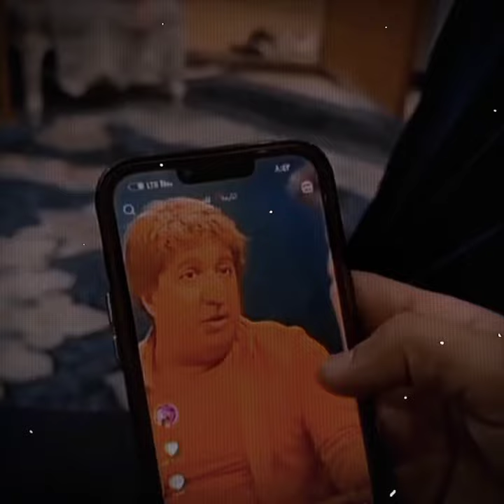يخبللل بل برتقالي😭😭😭😭